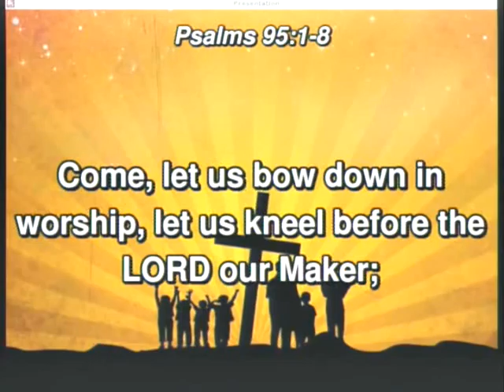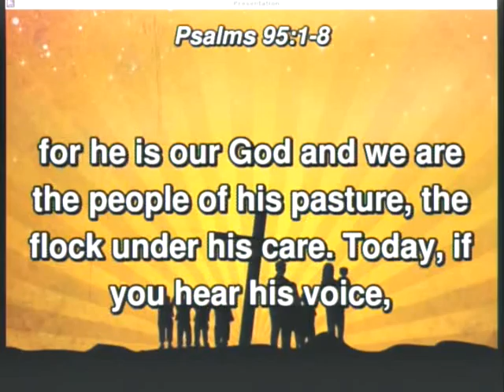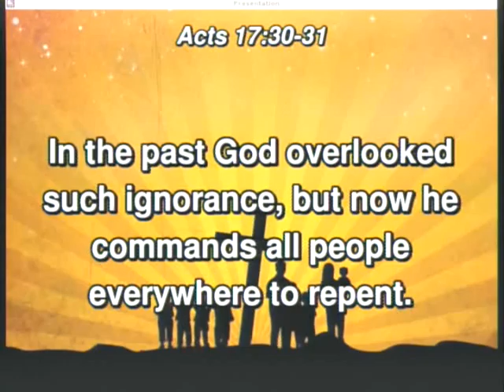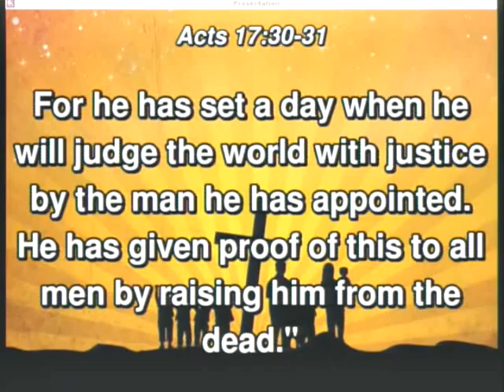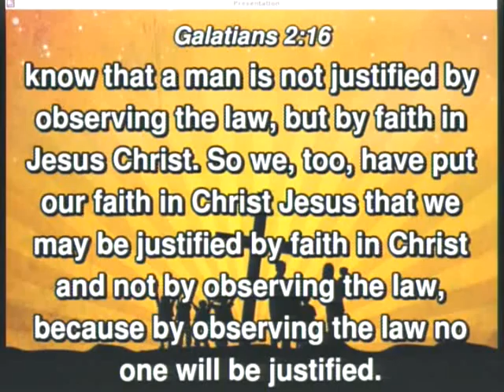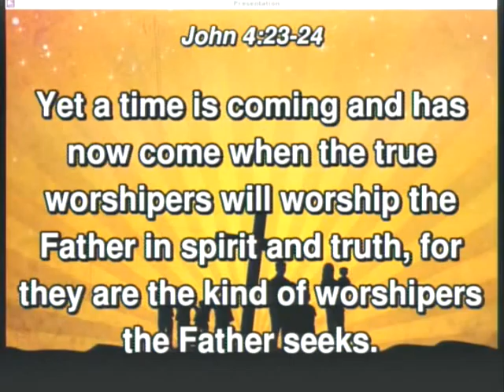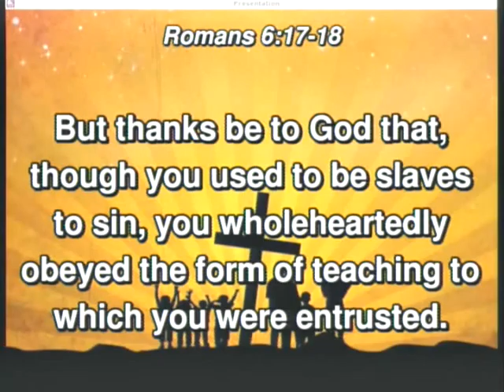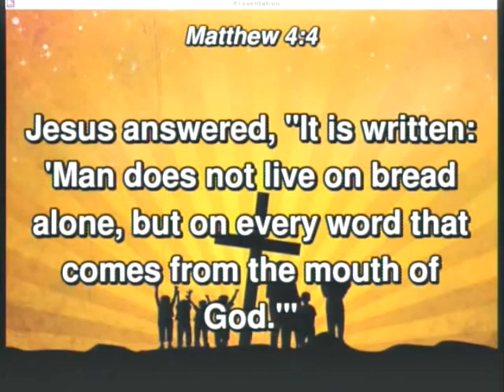20150517 - True Worshipers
Sermon - True Worshipers